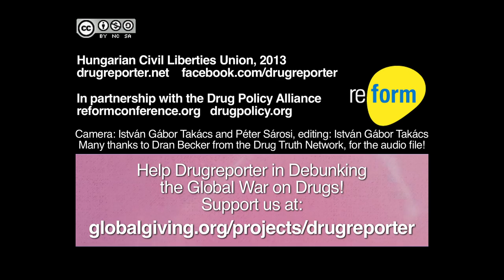Reverend Sanders: The Drug War Is The Mask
The war on drugs is a mask of racism, homophobia, sexism and many other evil things - said Rev. Edwin Sanders (Senior Servant, Metropolitan Interdenominational Church, Coordinator, Religious Leaders for a More Just and Compassionate Drug Policy) at the International Drug Policy Reform Conference 2013 in Denver, Colorado.